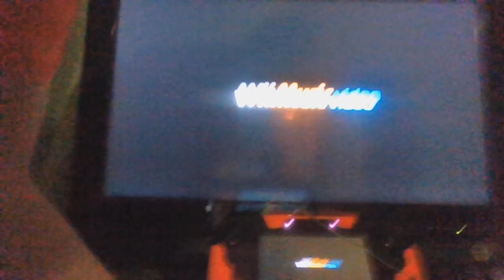Wii Music - La Bamba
A remix of La Bamba I made in Wii Music.